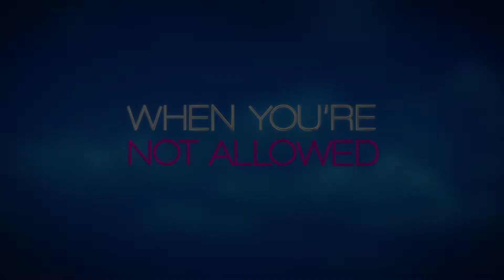KATY PERRY_ Part of Me 3D Movie Trailer 2012 - Official [HD]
Katy Perry: Part of Me Trailer 2012 3D - Official movie trailer in HD - features Katy Perry's performance in concert as well as footage behind the scenes and archival images revealing her early life.

Katy Perry: Part of Me 3D Movie hits theaters on July 5, 2012.

Katy Perry: Part of Me 3D is a backstage pass, front row seat and intimate look at the fun, glamorous, heartbreaking, inspiring, crazy, magical, passionate, and honest mad diary of Katy. Katy Perry: Part of Me 3D official movie trailer 2012 is presented in full HD 1080p high resolution.

KATY PERRY: PART OF ME 3D Movie
Genre: Documentary
Director: Dan Cutforth, Jane Lipsitz

Katy Perry: Part of Me 3D official movie trailer courtesy Paramount Pictures.

Cieon Movies is your daily dose of "everything movies", a mainstream channel with wider coverage from G-rated to R-rated movies and includes both theatrical and DVD releases, with an extended selection of officially licensed movie trailers and movie clips.